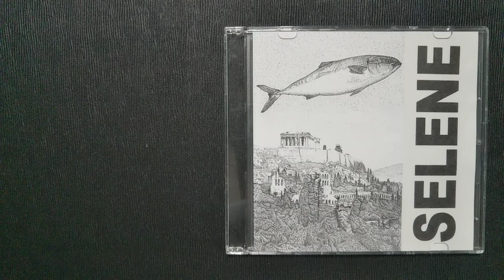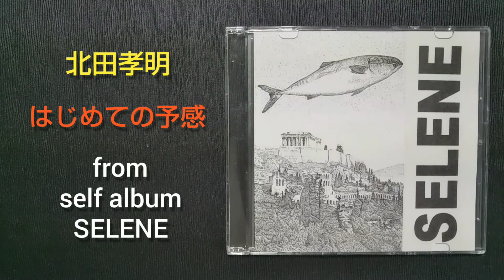はじめての予感 (original song)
ヴィンテージJPOPer の北田孝明です。